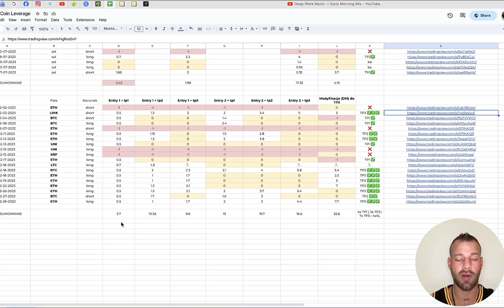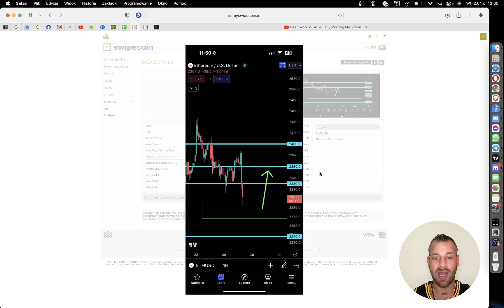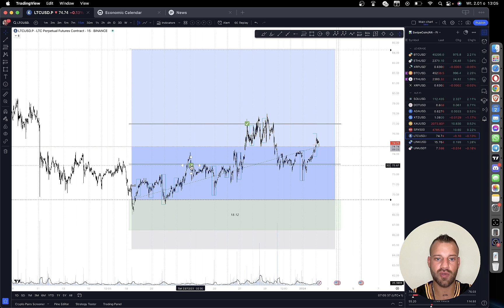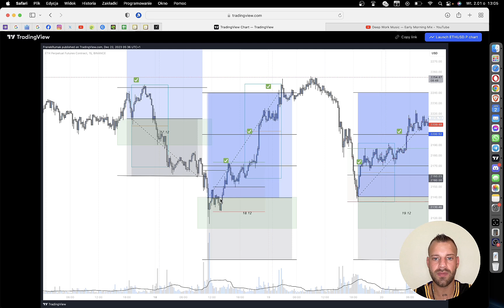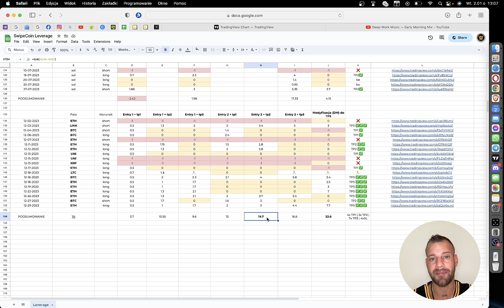📊 Podsumowanie Tradingu w Take Profit Crew (grudzień 2023)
0:01 - Czym jest aplikacja SwipeCoin i od kogo dostajemy analizy?
0:48 - Jak wyglądają analizy (jakie wartości otrzymujemy)?
1:25 - Podsumowanie w Excel z całego grudnia
1:30 - Symulacja zarobków przy 1% kapitału
2:53 - Podsumowanie każdej kolumny
3:55 - Przegląd analiz na wykresach
8:40 - Jak otrzymywać takie analizy?

✅ Dołączając do Akademii dostajesz dostęp do:

1. Kursy wprowadzające w świat kryptowalut (inwestycje)
2. Kursy wprowadzające w świat tradingu (forex/krypto/indeksy)
3. Kursy dla średniozaawansowanych (inwestycje + trading)
4. Kursy dla zaawansowanych (Smart Money Concept Bootcamp)
5. Gotowe powiadomienia na handel od zagranicznych ekspertów (handel na dźwigni)
6. Gotowe powiadomienia na handel od zagranicznych ekspertów (inwestycje krótko/średnio/długoterminowe)
7. NFT Alpha chat
8. Kursy z sektoru DeFI
9. Dostęp do ponad 150 ekspertów z całego świata (21 wersji językowych)
10. Dostęp do codziennych analiz rynkowych
11. Dostęp do spotkań on-line na żywo
12. Możliwość komunikacji z międzynarodowymi ekspertami
13. Dostęp do komunikatora grupowego
14. Pomoc w konfiguracji platform tradingowych oraz inwestycyjnych